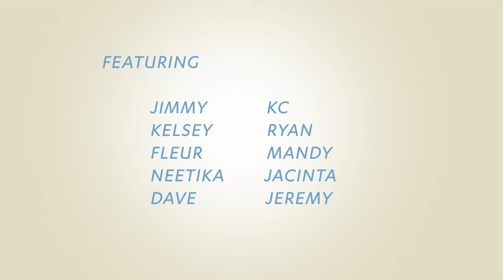MoveMail: SONG OF THE SUMMER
Don't fight the feeling to get up and move! Get up and dance with MoveMail